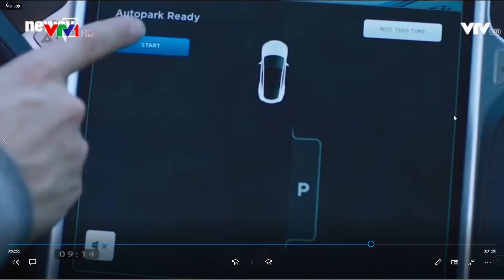Các quốc gia chạy đua phát triển trí tuệ nhân tạo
(Trích từ Chương trình QGS do VTV và VNPT phối hợp thực hiện được phát sóng VTV1 09h10 19/5/2018)